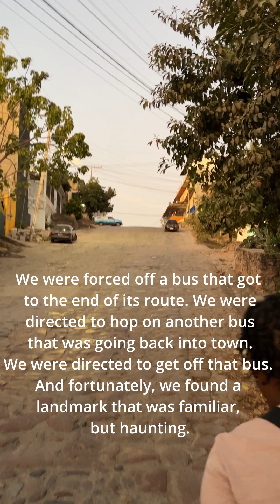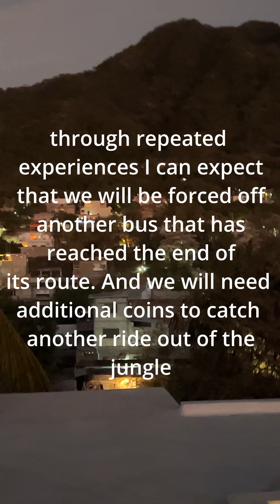Kicked Off The Bus In Mexico...Again!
Learning the bus system in Mexico can be pretty tricky, we found that out the hard way!

Useful Link:
qT2!U8A2

Easy Keto Meal Plan w/recipes
HOUSESITTERS (How we lodge for FREE worldwide)

My current favorite Cusinart Juicer: